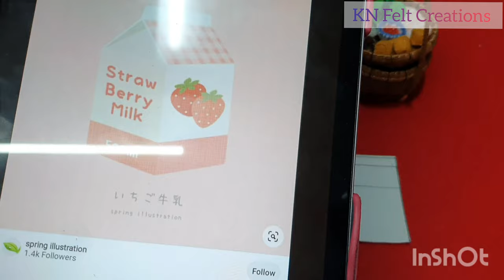DIY | 🍓 Milk Step By Step Tutorial | Key Chain | Handmade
Strawberry Milk is the most Favorite beverage when i was a little girl. i was super into 🍓 milk. And suddenly i saw the picture of Strawberry Milk and i want to make a tiny one for myself.  here is Tutorial link

Sữa dâu là món yêu thích nhất của mình khi còn nhỏ. Lúc nào cũng uống sữa dâu.  Tự nhiên hôm nay thấy lại hộp sữa dâu cảm xúc dâng trào. Nên làm 1 hộp sữa 🍓 uống không bao giờ hết.. ^^
hướng dẫn cách làm đây ạ